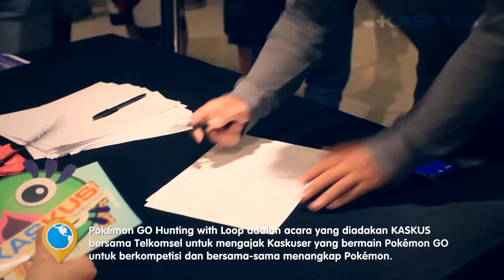KASKUS ON TKP: POKUS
Kemeriahan Pokemon Go Hunting with Loop! Banyak banget yang ikutan dan berburu Pokemon, yang tercepat menangkap 20 Pokemon dapet hadiah ribuan Poke Coins, cekidot!